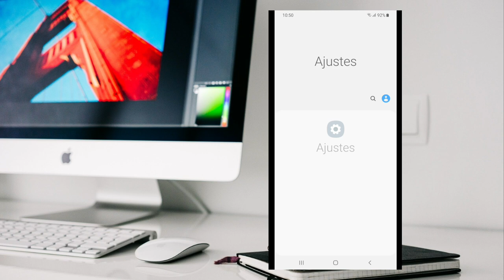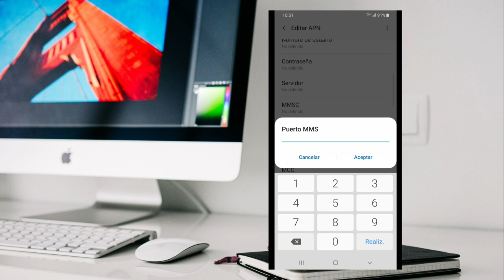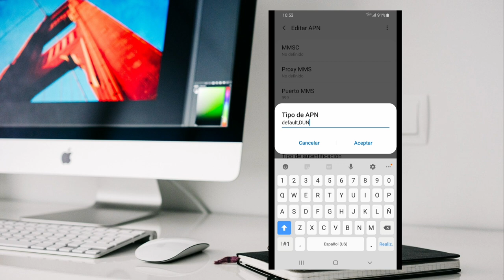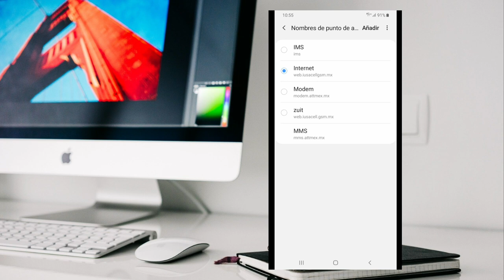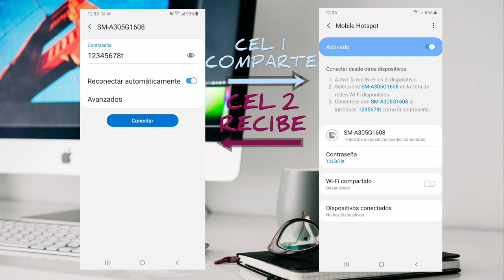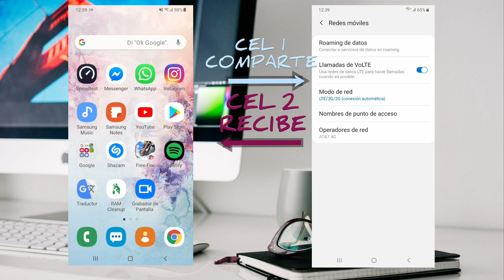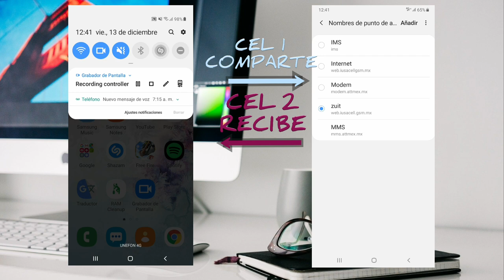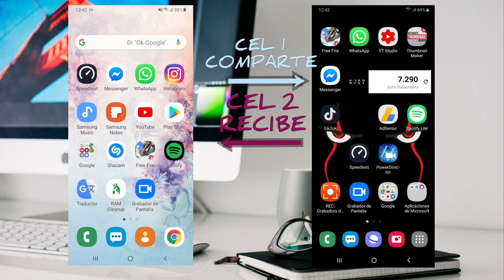Compartir datos de unefon ilimitado sin programas 2020 FACIL 100%